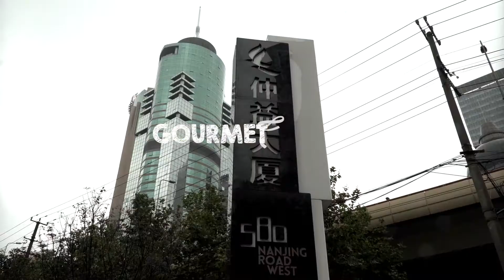Gourmet and Tips Madrid Letras